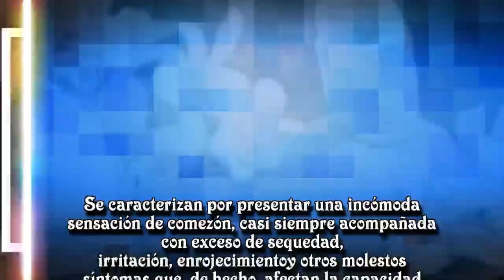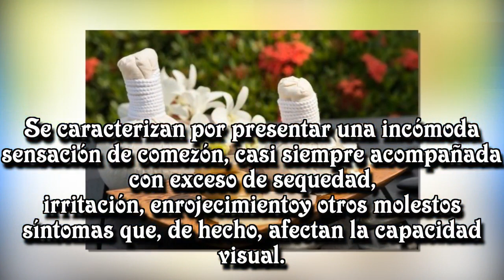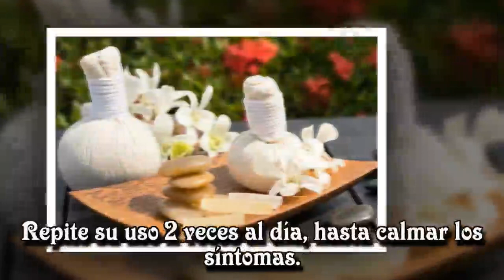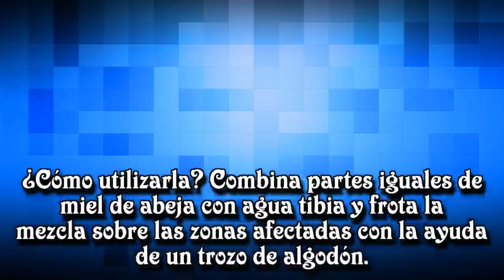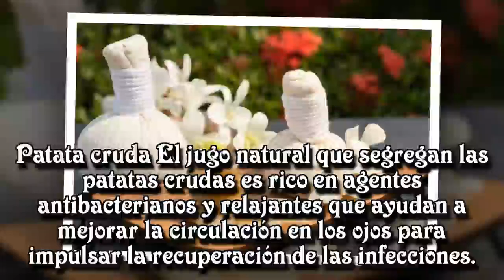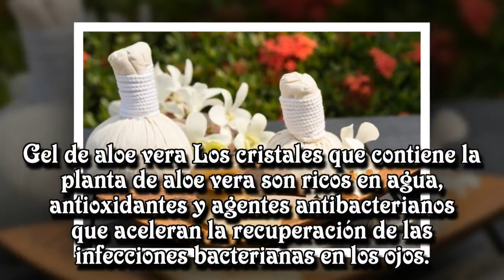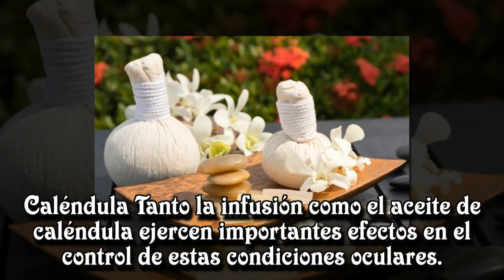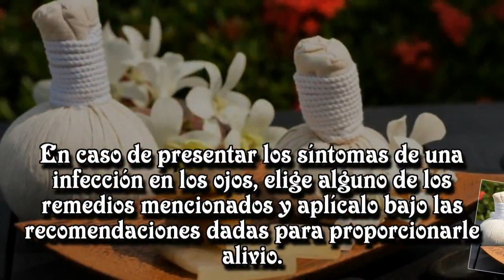Combate las infecciones en los ojos con alguno de estos 8 remedios